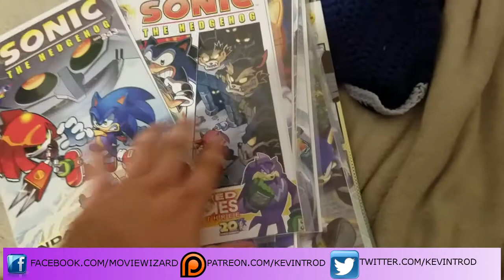Why I Still Drive: My Lyft Ride with an Autistic Sonic Fan